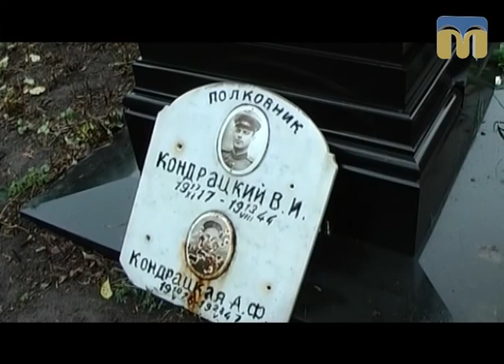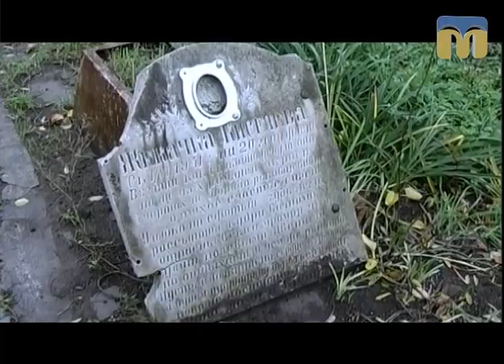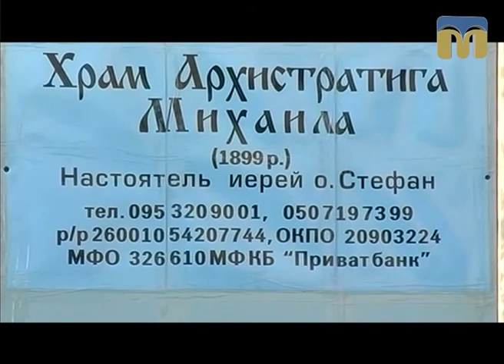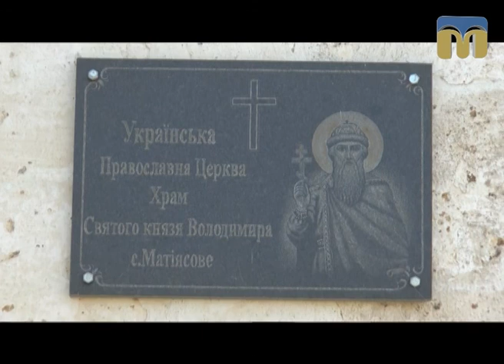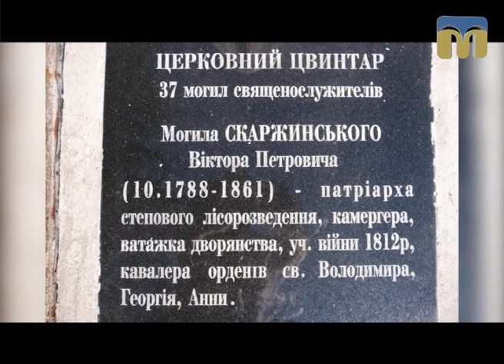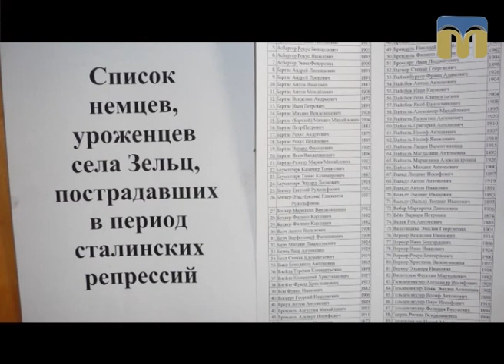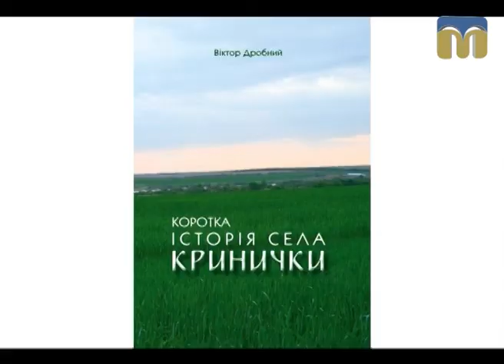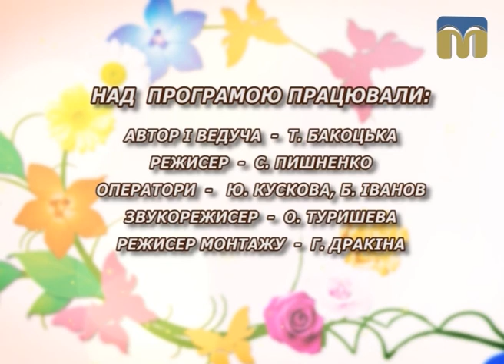Вінок дружби. Михайло Кондратьєв - 30.09.2017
Постать нашого земляка, благодійника, громадського діяча Михайла Івановича Кондратьєва - в центрі уваги програми "Вінок дружби".